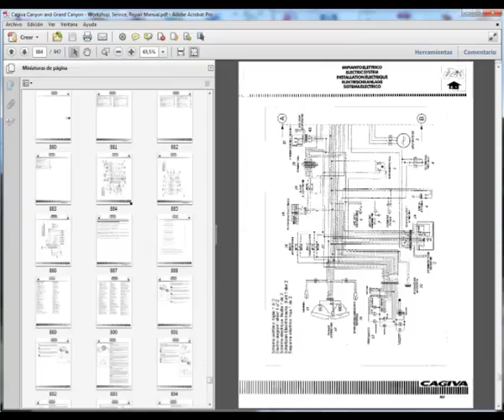Cagiva Canyon & Grand Canyon - Service Manual - Reparation - Officina - Reparaturanleitung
Multilanguage (English, Español, Deutsch, Français, Italiano) Repair Manual, to motorcycles Cagiva Canyon and Gran Canyon.